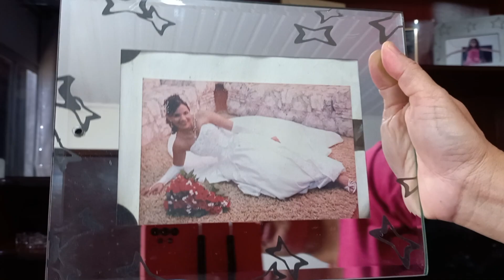ROTINA | FAXINANDO A SALA | Faxina de final de ano